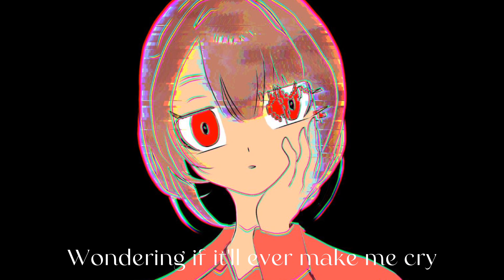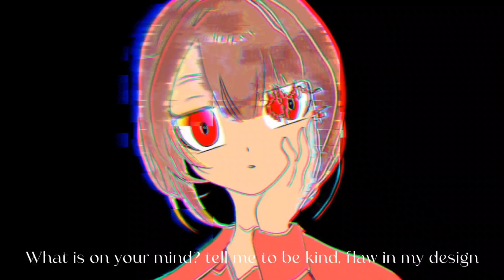Guritchu - Ai ft. Hatsune Miku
This song is about in distant future where Ai (androids) are used for therapy, pleasure and to make people feel less lonely
but "she" soon feel more and more human emotions as more people she met until she found the one that she actually love
The art I draw shows her left eye glitching into a form of a heart or I guess half of a heart